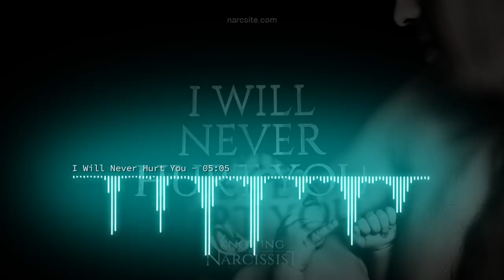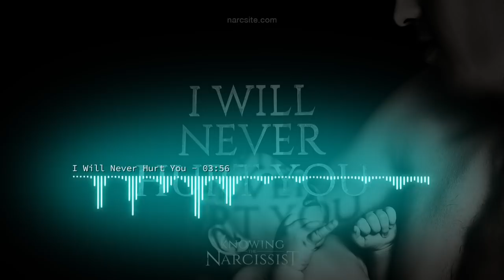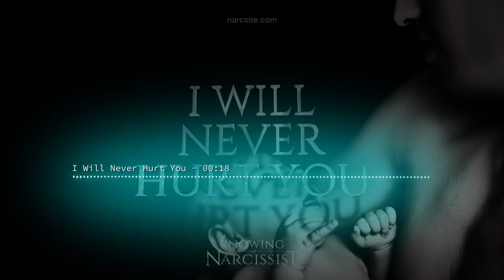I Will Never Hurt You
What should you think when somebody says this to you?